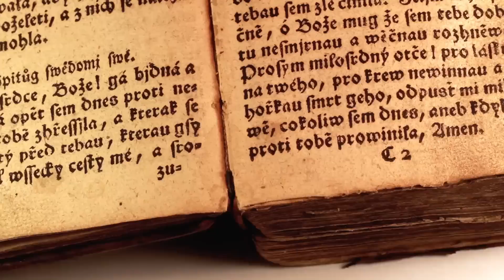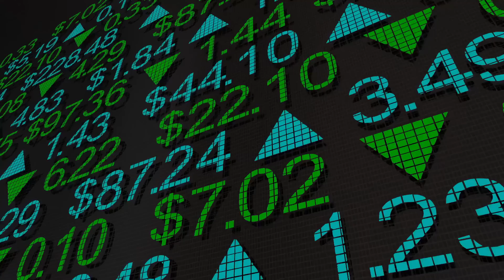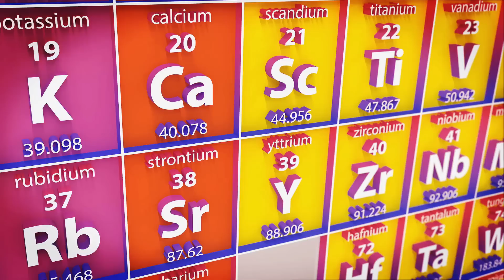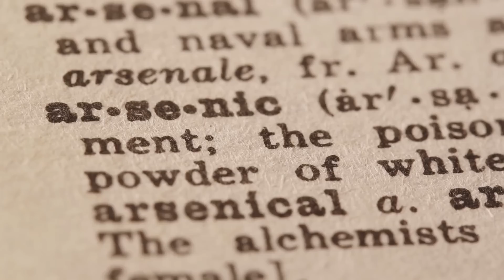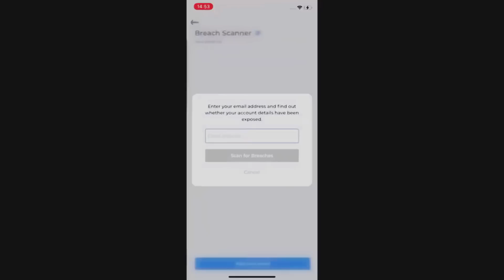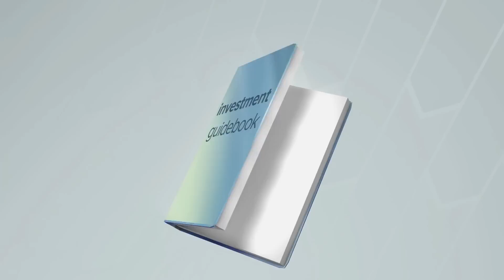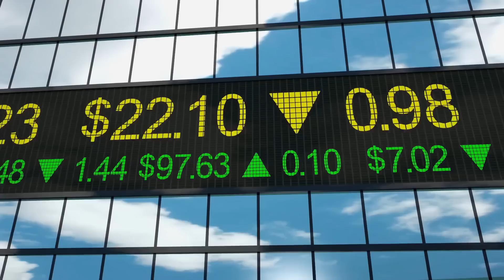The Secrets of Liquid Tin in Ancient Rome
Grab Atlas VPN 3-year VPN plan for USD 1.83/mo + 3 months extra with a 30-day money-back guarantee. before the deal expires!

On this video we'll discuss tinning, metallurgy, commerce and trade in the ancient Mediterranean.

Tin is a chemical element with the symbol Sn (from Latin stannum) and atomic number 50. A silvery-coloured metal, tin is soft enough to be cut with little force, and a bar of tin can be bent by hand with little effort. When bent, the so-called "tin cry" can be heard as a result of twinning in tin crystals;this trait is shared by indium, cadmium, zinc, and mercury in its solid state.

Pure tin after solidifying presents a mirror-like appearance similar to most metals. In most tin alloys (e.g. pewter) the metal solidifies with a dull grey colour.

Tin is a post-transition metal in group 14 of the periodic table of elements. It is obtained chiefly from the mineral cassiterite, which contains stannic oxide, SnO
2. Tin shows a chemical similarity to both of its neighbors in group 14, germanium and lead, and has two main oxidation states, +2 and the slightly more stable +4. Tin is the 49th-most abundant element on Earth and has, with 10 stable isotopes, the largest number of stable isotopes in the periodic table, due to its magic number of protons.

It has two main allotropes: at room temperature, the stable allotrope is β-tin, a silvery-white, malleable metal; at low temperatures it is less dense grey α-tin, which has the diamond cubic structure. Metallic tin does not easily oxidize in air and water.

The first tin alloy used on a large scale was bronze, made of 1⁄8 tin and 7⁄8 copper, from as early as 3000 BC. After 600 BC, pure metallic tin was produced. Pewter, which is an alloy of 85–90% tin with the remainder commonly consisting of copper, antimony, bismuth, and sometimes lead and silver, has been used for flatware since the Bronze Age. In modern times, tin is used in many alloys, most notably tin-lead soft solders, which are typically 60% or more tin, and in the manufacture of transparent, electrically conducting films of indium tin oxide in optoelectronic applications. Another large application is corrosion-resistant tin plating of steel. Because of the low toxicity of inorganic tin, tin-plated steel is widely used for food packaging as tin cans.